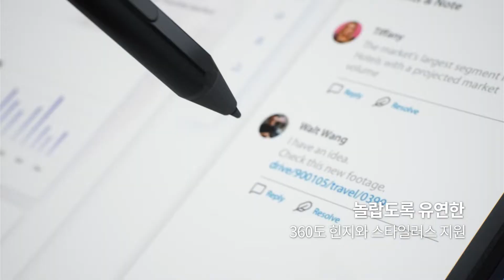ExpertBook B5 Flip 비즈니스 세계를 혁신하는 강력한 성능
ExpertBook B5 Flip은 비지니스인들을 위한 완벽한 파트너입니다.
14시간의 배터리 수명과 360도 힌지로 원하는 모드를 조절하여, 언제 어디서나 필요에 맞는 업무 환경을 구축하세요.